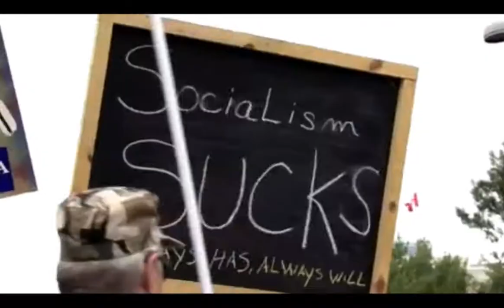Obama Sings BB King REMIX!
President Barack Obama singing with BB King remixed in an original beat Mission Mike... party at the White House and chaos in the streets!